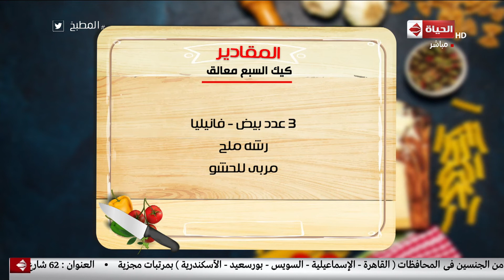المطبخ - مقادير" كيك السبع معالق " على طريقة الشيف أسماء مسلم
جزء من حلقة اليوم 13 أبريل 2019 من برنامج المطبخ تقدمه أسماء_مسلم تناقش فيها مقادير" البيتزا "، و مقادير" كيك السبع معالق " ، وطريقة عمل "طاجن فراخ بالبصل" ،و طريقة عمل" الفادج كيك" و" برجر اللحم ".